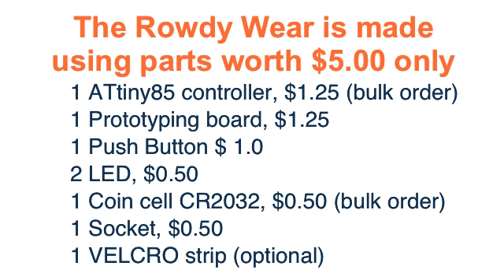Rowdy Wear: gadget that helps you make quick decision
Rowdy wear costs about $5.00 to make.
1 ATtiny85 controller, $1.25 (when bought in bulk)
1 Prototyping board, $1.25
1 Push Button $ 1.0
2 LED, $0.50
1 Coin cell CR2032, $0.50 (when bought in bulk)
1 Socket, $0.50
1 VELCRO strip (optional)